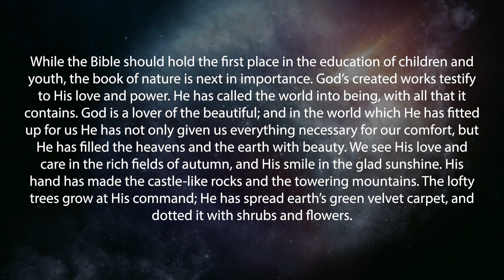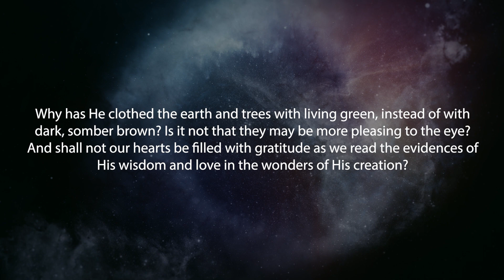The Outspread Heavens Display His Might (Two-minute Truths for Today, (11/26/2023)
Devotional Reflections for your Walk with Christ—with Scott Ritsema, Belt of Truth Ministries—November 26, 2023
Selections from the devotional,  WGD 340